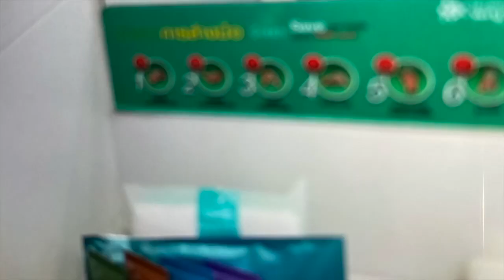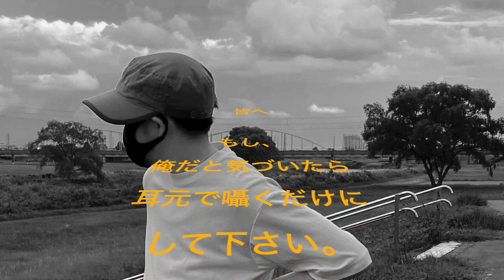FTMの俺が紹介するおすすめサウナ【性同一性障害 トランスジェンダー FTM りょう】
月　FTM配信１９：００
水　FTM配信１９：００
金　LGBT対談（コラボレーション）１９：００
土　生ライブ配信２１：００〜

毎週金曜日LGBT対談やってるよ👍